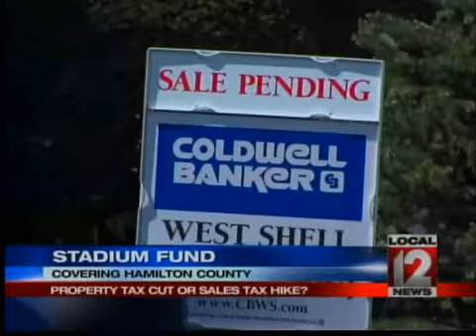Property Tax Cut or Sales Tax Hike in Hamilton County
CINCINNATI (WKRC) -- People living in Hamilton County could have a property tax cut or a tax increase all because of the same issue.
The Sales Tax Fund, which pays off both the Paul Brown Stadium and Great American Ball Park, is not bringing in enough money. Commissioners reduced a property tax rebate, which was part of the Stadium Sales Tax deal.  County Commissioner Greg Hartman says the rebate could increase by twenty per cent saving the owner of a 100,000 dollar house another seven dollars a year, while keeping the Stadium Fund solvent.
I believe as we sit here today, this is an amount that can responsibly be given back and keep the Stadium Fund on sound footing for five years, Hartman says.
Commissioner Chris Monzel wants to restore the entire rebate, not just a percentage.  Commissioner Todd Portune wants to raise the county sales tax for five years. He says the shortfall in the Stadium Fund would be covered by anyone who buys things in Hamilton County. A decision is expected Wednesday.